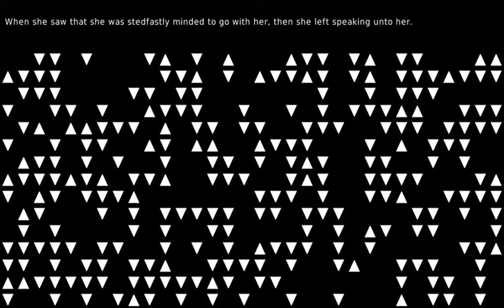We are the people